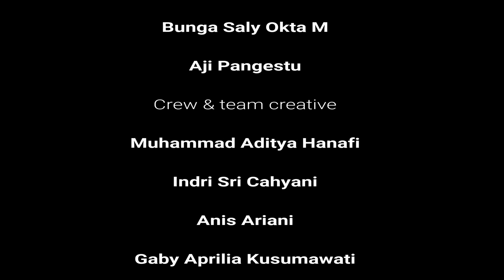PROFIL HIMAMIA PERIODE 2017